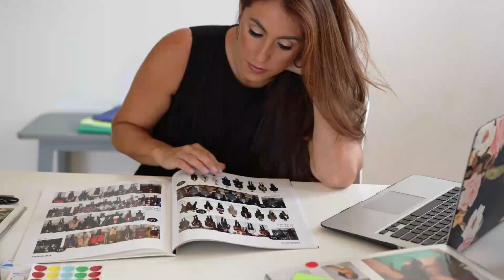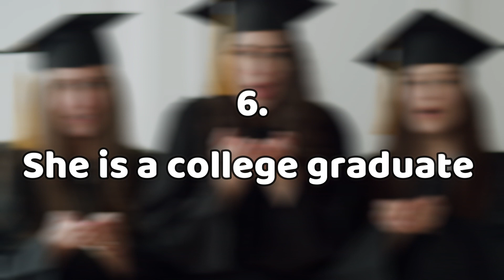5 Facts about April Wilkerson that You May Not Have Realized (Are You Prepared for These Facts?)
5 Crazy Facts about April Wilkerson that You May Not Have Realized (Are You Prepared for These Facts?)

She is stubborn
April’s family describes her as stubborn, hard-headed and independent. Supposedly, one cannot tell her anything once she has made up her mind. Well, this could be part of the reason why she has made it as far as she has.
She was an expert baton twirler
According to Wilkerson’s mother, she was an expert baton twirler as a child before she switched to tennis when she was a teenager. She was a state, national, and world champion baton twirler, which made her parents very proud.
Her husband isn’t interested in woodworking
If you have noticed, Wilkerson barely works with her husband Cody. This is mostly because he is more of an engineer and has absolutely no interest in woodworking, home improvement or metalwork. While it seemed a challenge at first, they have found ways to support each other in their endeavors.
She prefers to be a teacher
While she is doing everything possible to improve their home, she discovered that she loved teaching people more than she enjoyed building things. Because of this, she started making video tutorials instead of just showing people what she was doing.
She had a very colorful wedding
April and her husband tied the knot in a very colorful wedding full of decorations and love from their family and friends. The two are very close, but April often says that they aren’t planning to have children any time soon. Let’s hope that changes once she is done with her home renovation.
She a college graduate
Wilkerson graduated with a degree in business management from the University of Texas at Arlington in 2012. While she really loved business, it is not what she is using right now. Now, she feels as though DIY is the best alternative and is more rewarding than business.
She is not an expert
April has never claimed to be an expert in what she does and she isn’t trying to sell the idea that she is. She taught herself everything she needs to know about the DIY game and everything is new to her. She only loves to share everything she is learning in the process.